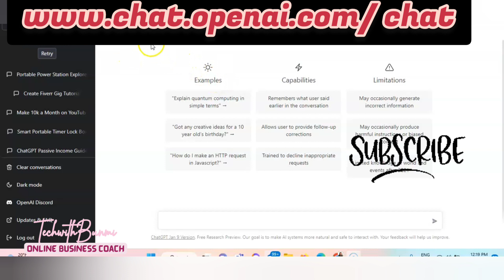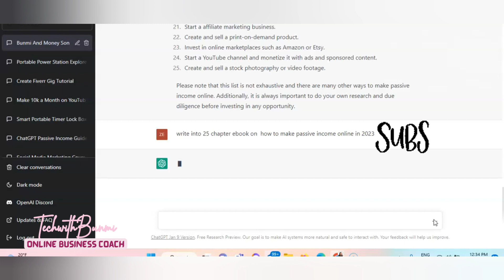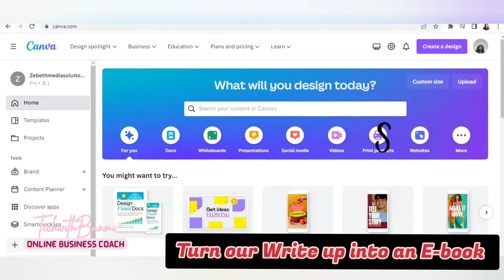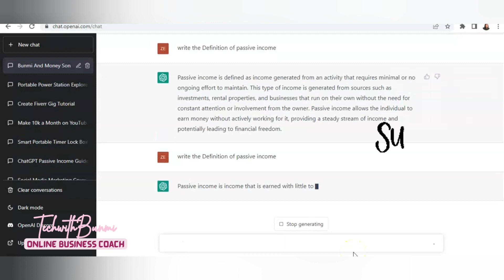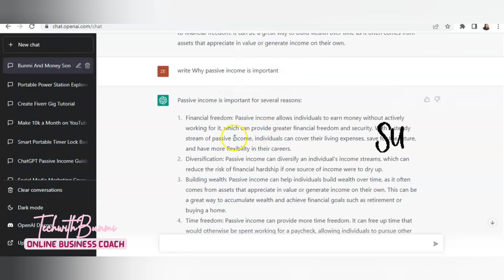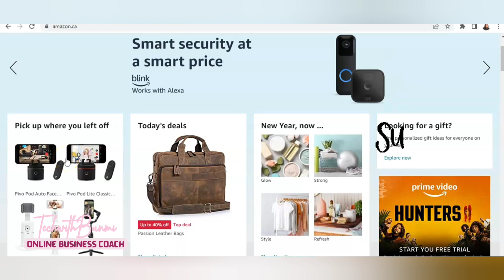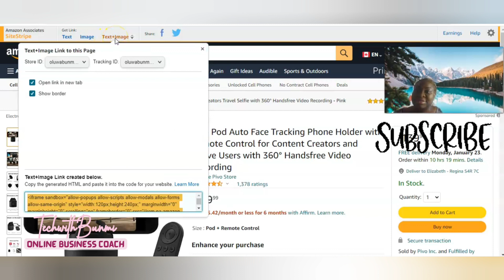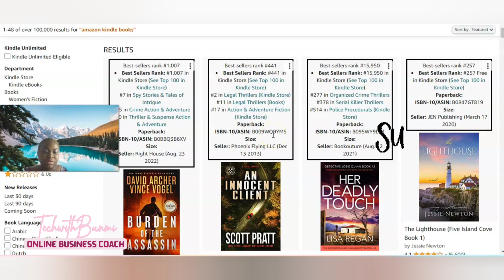ChatGPT: The Bot That Will Make You a Millionaire - In Just 60 Seconds!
In this video, we'll show you how to use the powerful language model ChatGPT to write an ebook. We'll walk you through the process of inputting your book's topic and structure, fine-tuning the model to your specific writing style, and generating high-quality content for your ebook. Whether you're an author looking to streamline your writing process or a marketer looking to create unique and engaging content, ChatGPT can be a valuable tool. You'll see how easy and fast it is to write a full-length book using ChatGPT, in just a few minutes. So, don't miss this opportunity and learn how ChatGPT can help you in your writing journey.

if you are new on Canva, click the below link to sign up

Tubebuddy manages my channel: To download the tube buddy app and upgrade

Where To Buy Your Ringlight.
UBeesize Selfie Ring Light with Tripod Stand & Cell Phone Holder for Live Stream/Makeup, Mini Led Camera Ringlight for YouTube Videos/Photography
UBeesize 10'' Ring Light with Mini Tripod Stand & Phone Holder, Phone Tripod with Ringlight for Live Streaming/Video Recording/Photography, Compatible with Phones and Cameras

There is no guarantee of any results using the techniques and ideas  mentioned in this video.  Your results may vary depending on your work ethic, experience, knowledge, and application of skills site management

chatgpt
chat gpt
how to make money with chatgpt
artificial intelligence
chatgpt tutorial
how to make money online
ai
openai
chatgpt explained
make money
making money with chatgpt
best way to make money with chatgpt online
chat
how to make money using chat gpt
chat gpt passive income
chatgpt passive income ideas
passive income chat
how to make passive income with chatgpt
bots
make money with ai
open ai
how does chat gpt work
make money with openai
can i make money with chatgpt
start an online business
chat gpt how to
chat gpt open ai
use chatgpt to make money
millionaire mindset
how to make money on etsy
make money using artificial intelligence
make money online using artificial intelligence
print on demand business
ai art
chatgpt ai
gpt 3 ai chat
i created a trading robot with chatgpt
chatgpt robot
ai writing assistant
conversion.ai
ai content
ai copywriting
jarvis.ai
jarvis

ChatGPT
ChatGPT tutorial
chat gpt
chatgpt coding
chatgpt demo
chatgpt explained
chatgpt use cases